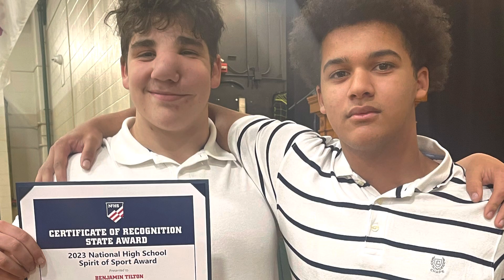National Spirit of Sport State Winner! Ben Tilton 2023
Bishop Hendricken High School presents Spirit of Sport Award.